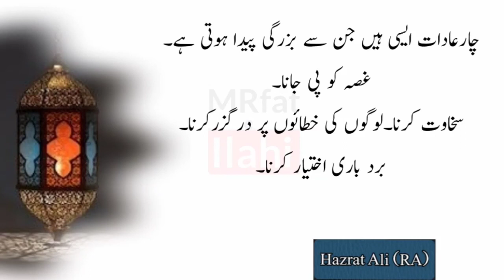HAZRA ALI RA|Golden Quotes|سنہری اقوال Bazurgi ki 4 Alamat hny |Marfat e Ilahi